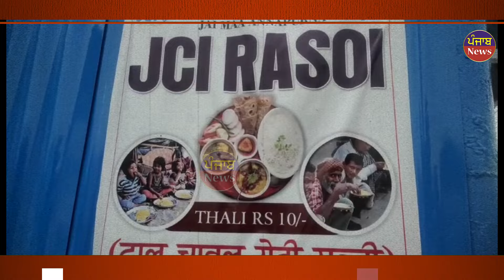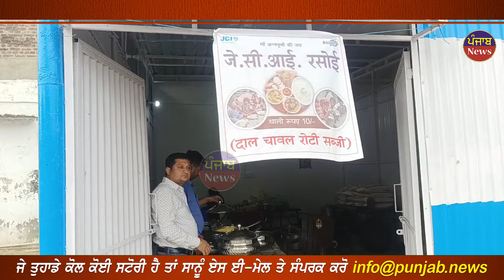10 ਰੁਪਏ ਚ ਪੇਟ ਭਰ ਖਾਣਾ ਅਤੇ ਫਰੂਟ ਦਿੰਦੇ | ਰੋਜ਼ਾਨਾ ਹੀ ਨਵੀਆਂ ਸਬਜ਼ੀਆਂ ਕੀਤੀਆਂ ਜਾਂਦੀਆਂ ਤਿਆਰ | Punjab News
10 ਰੁਪਏ ਚ ਪੇਟ ਭਰ ਖਾਣਾ
      ਅਤੇ ਫਰੂਟ ਦਿੰਦੇ !

    ਰੋਜ਼ਾਨਾ ਹੀ ਨਵੀਆਂ ਸਬਜ਼ੀਆਂ
 ਕੀਤੀਆਂ ਜਾਂਦੀਆਂ ਤਿਆਰ !